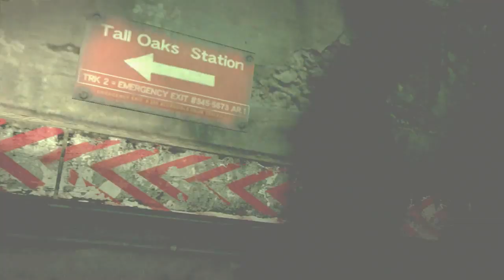Resident Evil 6 reveal trailer | SmartCDKeys.com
Watch gameplay trailer of Resident Evil 6. Read full description to find how to buy CD-Key at 💲 cheap price 💲.

👉► Find Resident Evil 6 CD-Key at cheapest price

👉►  Resident Evil 6 Description
Blending action and survival horror, Resident Evil 6 promises to be the dramatic horror experience of 2013. Resident Evil favorites Leon S. Kennedy, Chris Redfield and Ada Wong are joined by new characters, including Jake Muller, to face a new horror, the highly virulent C-virus, as the narrative moves between North America, the war-torn Eastern European state of Edonia and the Chinese city of Lanshiang.